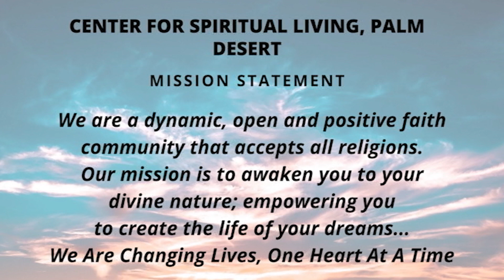03.21.21 - CSL Palm Desert - Sunday Service - Special Guest Speaker Dr. Arthur Chang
03.21.21 - CSL Palm Desert - Sunday Service - Special Guest Speaker Dr. Arthur Chang. Join Dr. James Mellon & Dr. Laura Shackelford every Sunday, for a new, on-demand Sunday Service, beginning at 6 am, the day of. ***Mark your calendars, April 4th LIVESTREAMING Returns!!
We also invite you to join us each day for a new Daily Inspirational Message to help you live your life to its fullest.